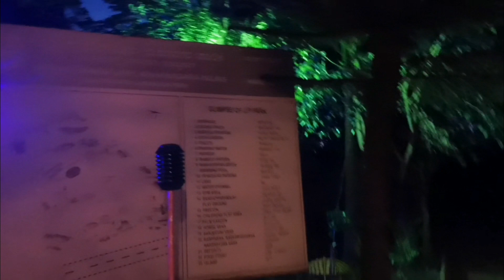jp park night visuals..... subscribe